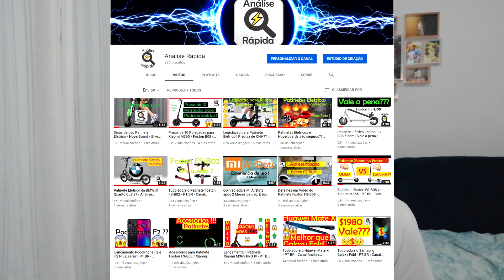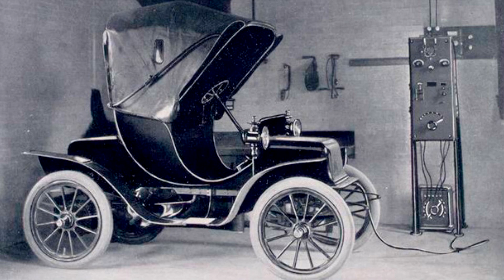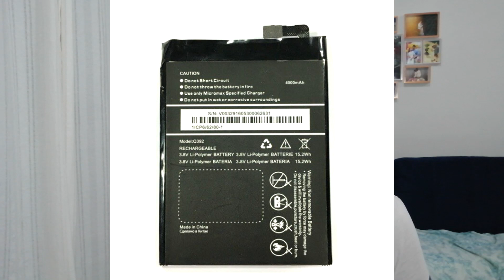Porque veículos elétricos tem pouca autonomia? Patinetes, bikes, scooters - Analise Rápida - PT BR